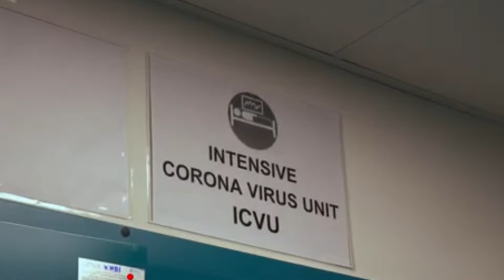Covid. L’Abruzzo spera di tornare in zona gialla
Quella appena iniziata potrebbe essere la settimana decisiva per il ritorno dell’Abruzzo in zona gialla. Intanto l’assessore Veri annuncia nuove assunzioni di personale infermieristico